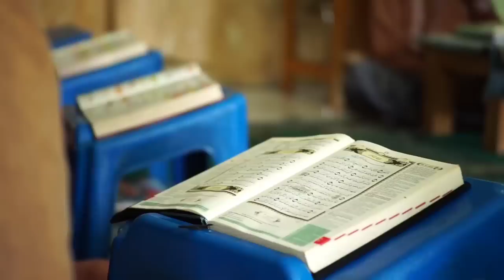मुस्लिम लड़की नदी में स्नान कर रही थी || फिर बहुत सारे लोग आ गए फिर क्या हुआ || Muslim Girl